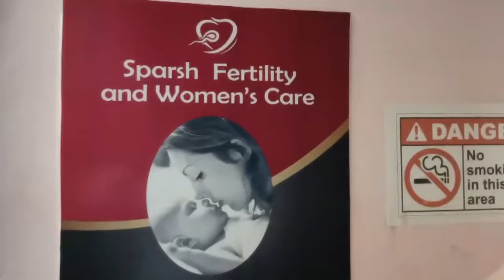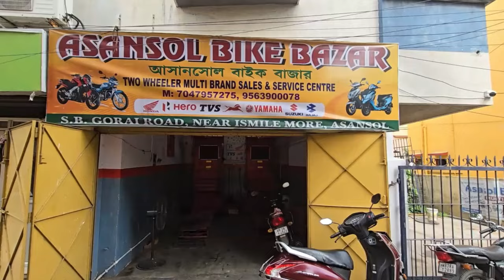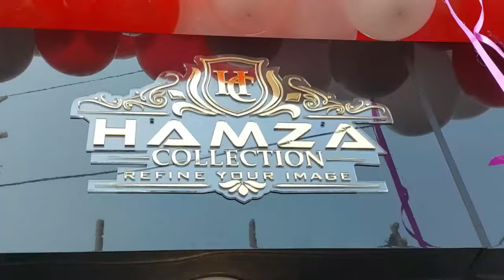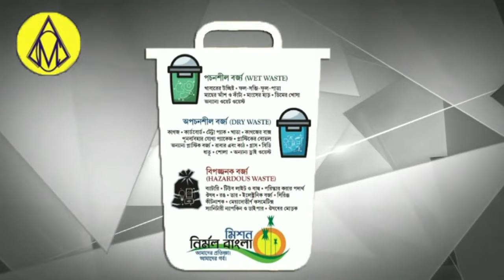Aaye Din Ho Rahi Chori K Khilaf BJP Ne Hirapur Thana Me Ki Shikayat! Bazar Par Hoga Control